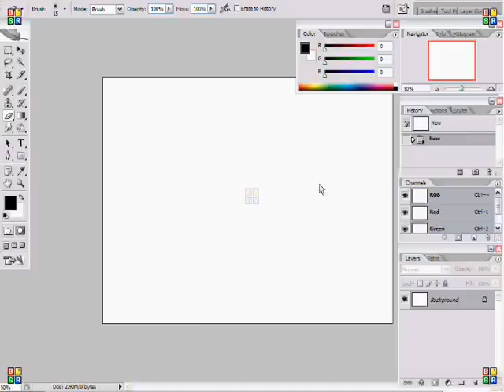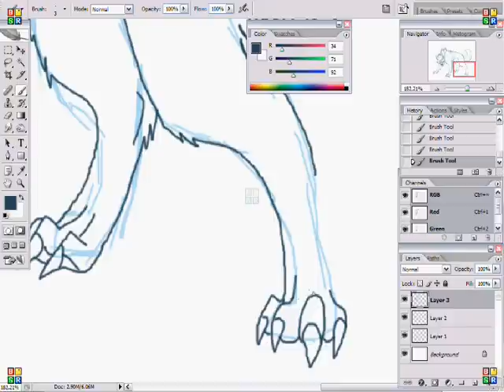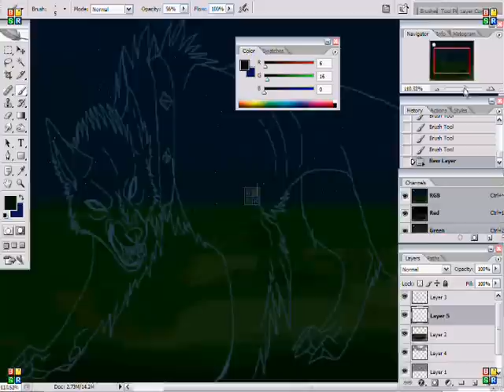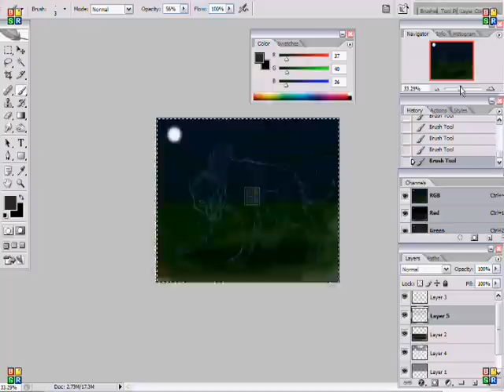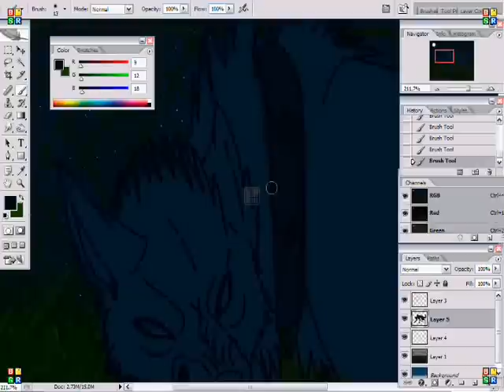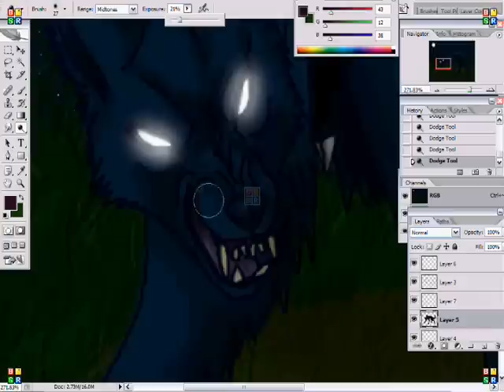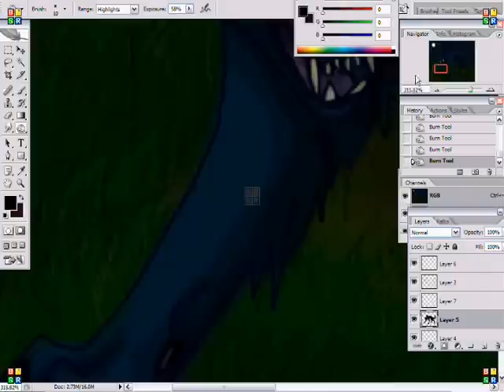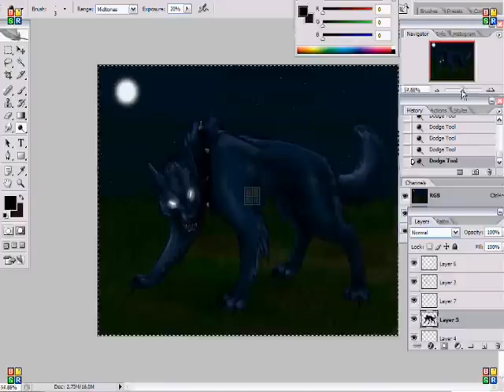Photoshop werewolf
how i draw in Photoshop and make back grounds

song:crossfade- colors